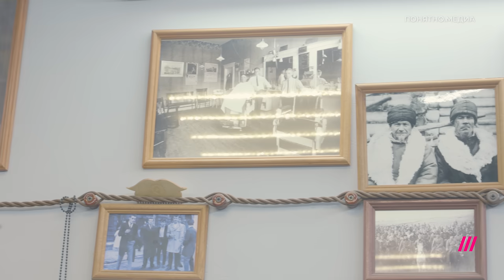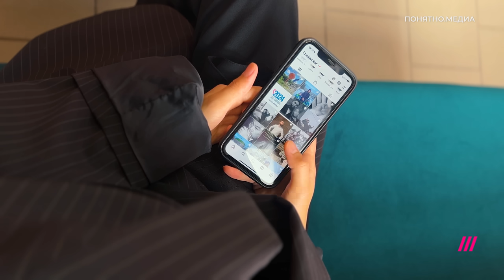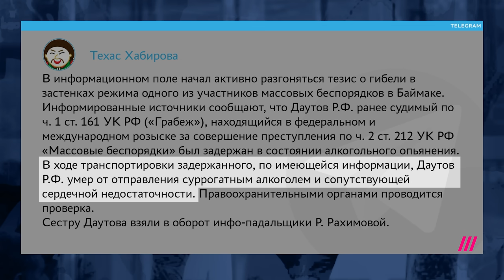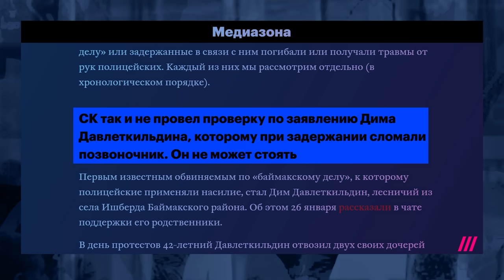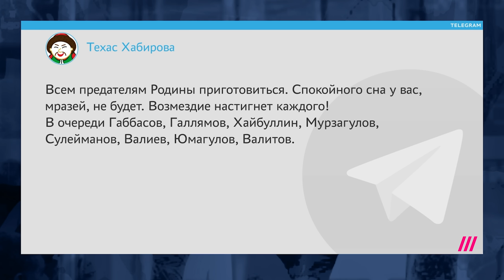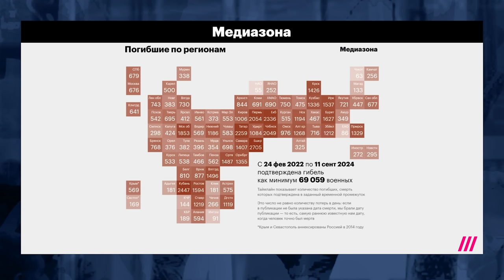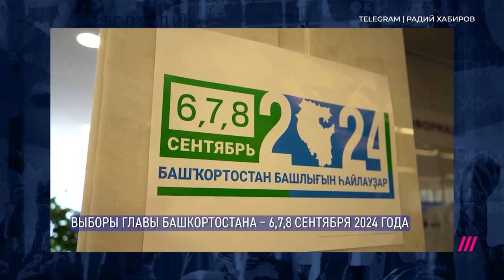Самое громкое дело Башкортостана. Как людей пытают и судят за участие в Баймакских протестах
С многотысячных протестов в Башкортостане прошло уже восемь месяцев. В местах лишения свободы остаются более 90 фигурантов. Два человека погибли в ходе следствия, еще двое получили тяжелые травмы после пыток во время задержания силовиками. Что происходит с обвиняемыми прямо сейчас, почему гибель фигурантов дела до сих пор не расследовали, и зачем большинство дел перенесли в соседние регионы — все ответы в репортаже Валерии Файзуллиной «Мы — простой народ» о Баймакских протестах.
❗️Скачивайте наше приложение, чтобы смотреть Дождь, если YouTube заблокируют или замедлят

Программа: Репортаж Дождя
Тип: полный выпуск
Ведущие: Валерия Файзуллина